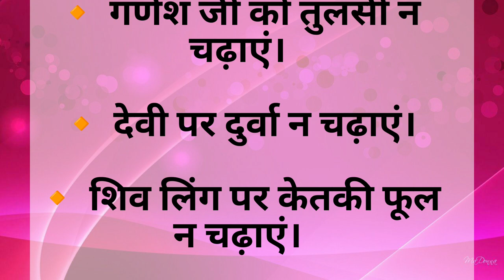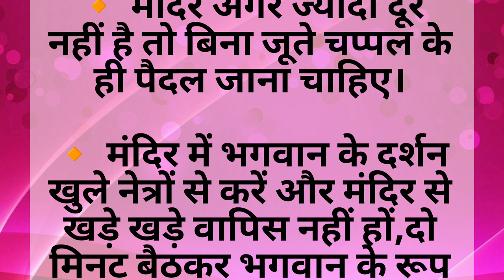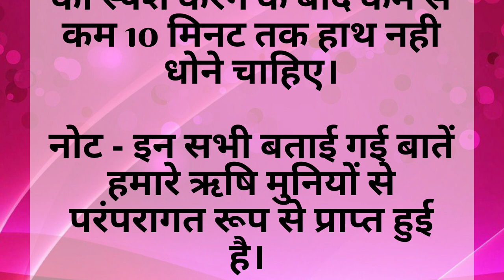पूजा पाठ करने वाले हर व्यक्ति को जरूर देखनी चाहिए ये वीडियो..!!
पूजा पाठ करने वाले हर व्यक्ति को जरूर देखनी चाहिए ये वीडियो | @spiritualgyan51